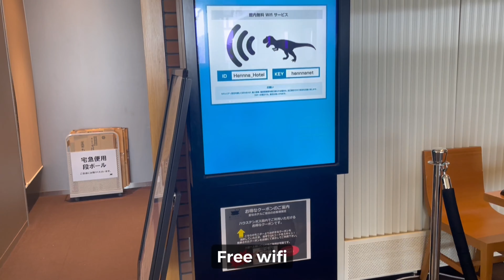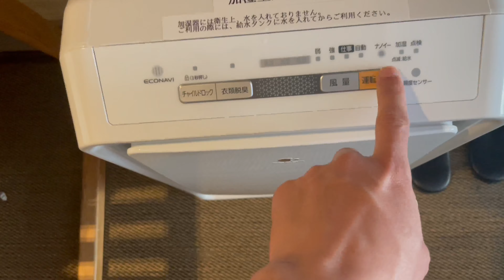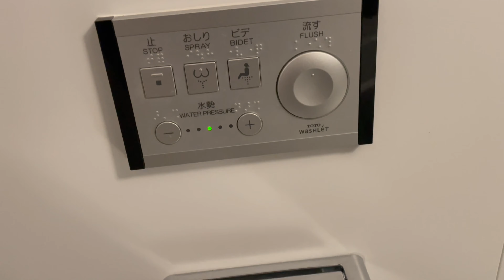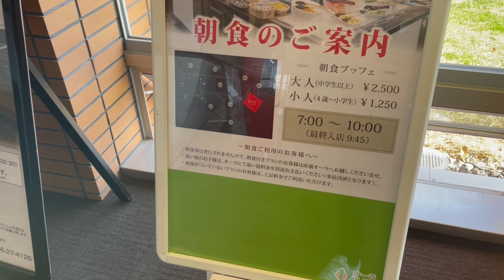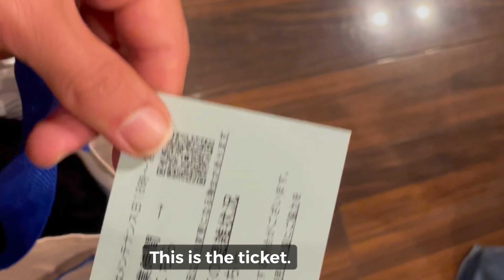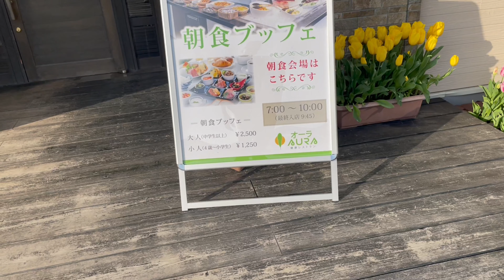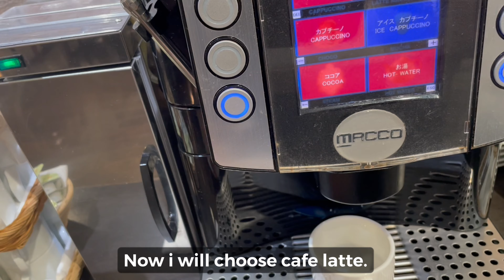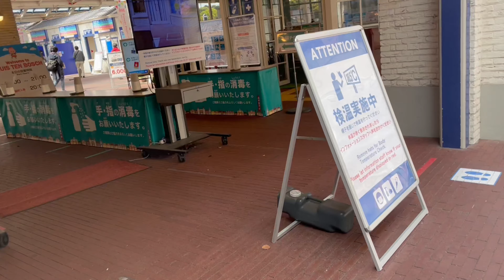90$ Robot hotel in Japan 🇯🇵 Nagasaki City “Huis Ten Bosch “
Huis Ten Bosch (ハウステンボス, Hausu Ten Bosu) is a theme park in Sasebo, Nagasaki, Japan, which recreates the Netherlands by displaying life-sized copies of old Dutch buildings. The name Huis Ten Bosch translates into English as "House at the Woods/Forest". It is named after Huis ten Bosch in The Hague, one of the three official residences of the Dutch Royal Family. The park features many Dutch-style buildings such as hotels, villas, theatres, museums, shops and restaurants, along with canals, windmills, amusement rides, and a park planted in seasonal trees 🌳

If interested to study Japanese , I put some videos
For Learn Japanese